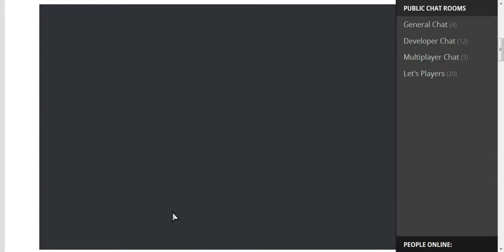i m a werewolf guys _werewolf tycoon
Developer: Joe Williamson
Genre: Arcade
Status: Complete
A flash port of the mobile game, Werewolf Tycoon.

Become the Big Bad Wolf of Werewolf Park in this werewolf stealth simulation game.

Eat as many people as you can, but pace yourself, try not to be seen, and do not let witnesses escape! After all, things could get tricky if too many people become aware of your existence!